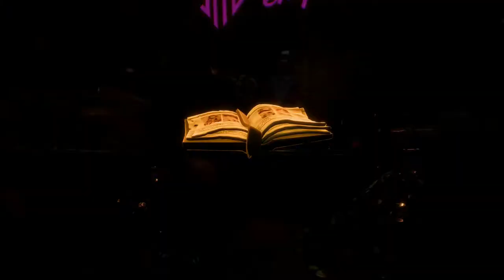SkylanderNutts Presents Plants vs Zombies Battle For Neighborville (Founders Week 1)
The Zombies are back in Plants vs Zombies Battle For Neighborville! This game is basically Garden Warfare 3 but it's now available to play in something that is between Early Access and a Beta. We bought the Founders edition on the Xbox One where the game is currently $10 cheaper than it will be at launch plus we get to play about 6 weeks early. In those six weeks, EA plans on introducing new modes and areas each week, in addition to giving founders special customization rewards. The game launches (officially) on October 18th.

Plants vs Zombies has been a household favorite for years in the SkylanderNutts house, so the boys were excited when I showed them this game. Watch and see what we think of the basic game in this early week 1 look.

Plants vs Zombies Battle For Neighborville is developed at PopCap Games and published by Electronic Arts. The game is currently available  for the Xbox One, PS4, and PC via Origin.